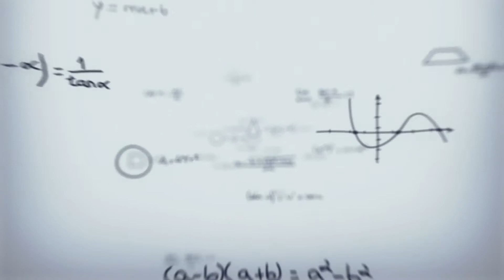İLERİ BİLİM KOLEJİ REHBERLİK BİRİMİ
İLERİ BİLİM KOLEJİ REHBERLİK BÖLÜMÜ PSİKOLOG GÖZDE PİRCANLI KOLEJ HAKKINDA BİLGİ VERİYOR.

Okulunuz için,
Ders Anlatım 👨‍🏫
Rehberlik 👩‍⚕
Bursluluk 🙇‍♂🙇‍♀
Etkinlik🕺💃👩‍🎤👨‍🎤
Tanıtım🗣
Veli görüş👫👪
Öğrenci görüş🤷‍♀🤷‍♂🙋‍♂🙋‍♀
Bilgilendirme vb.
Videolarınız için profesyonel destek almak gerektiğinde bize ulaşın.
Video Paketlerimizi kaçırmayın ... ✒: Smart Reklam Ajansı